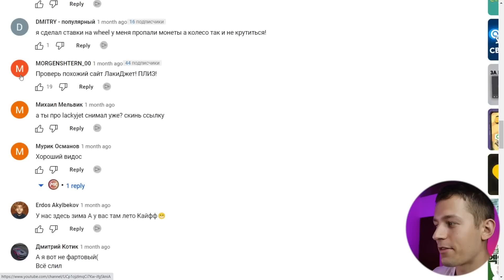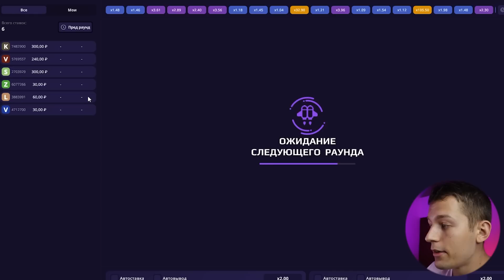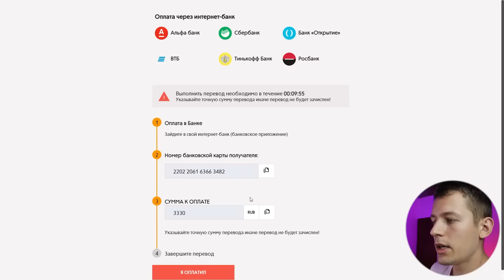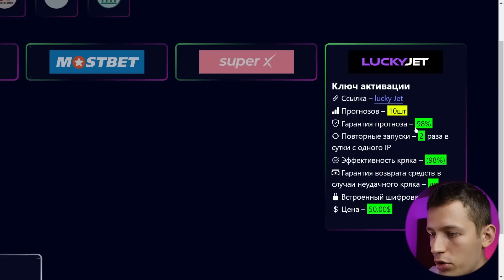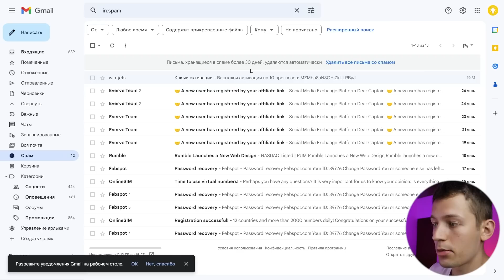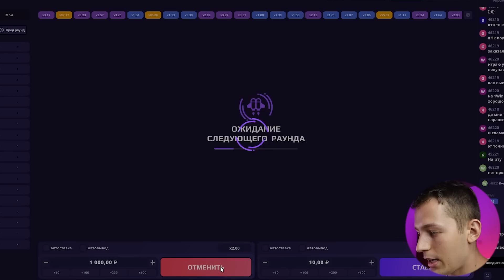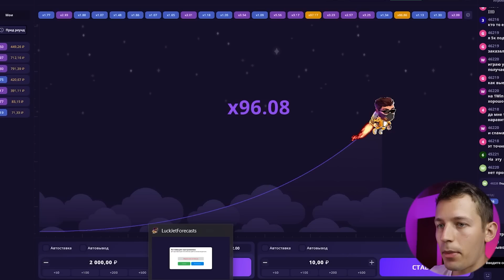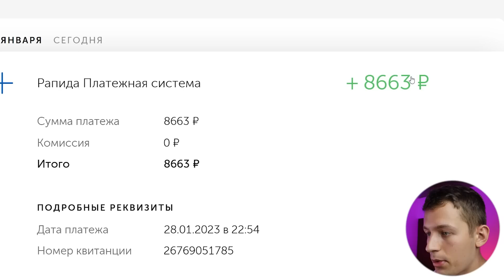РЕАЛЬНО ЛИ ЗАРАБОТАТЬ 10.000₽ ЗА 1 КЛИК - ЗАРАБОТОК В ИНТЕРНЕТЕ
💸 В этом видео я вам показал Как Заработать в Интернете 10.000₽ ЗА 1 КЛИК! А также ответил на следующие вопросы: Какой самый простой заработок в интернете приносящий 3.000₽+ В СУТКИ? И где найти самый легкий заработок денег в интернете для новичка!